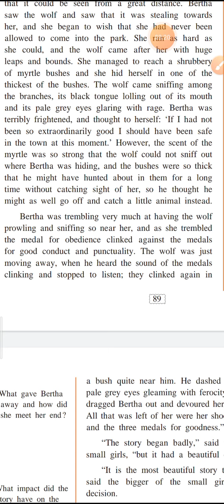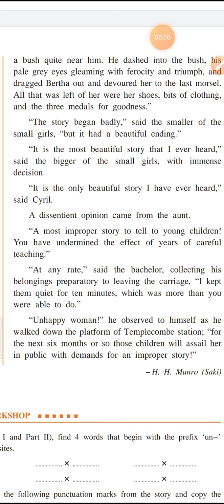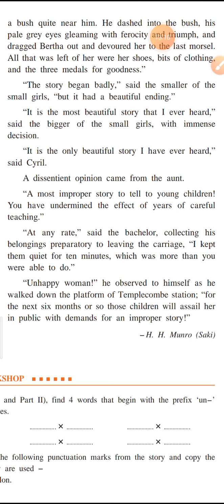The Storyteller Part 4